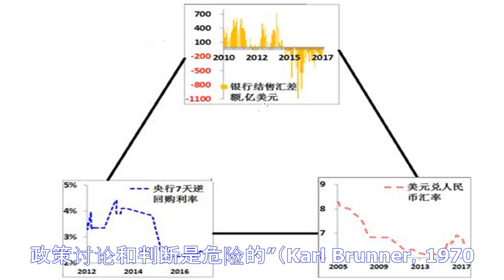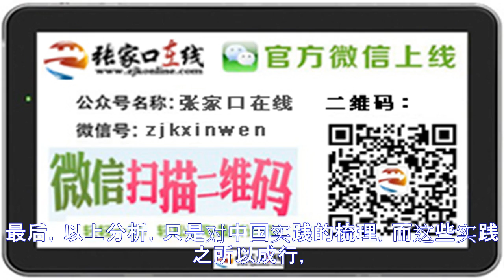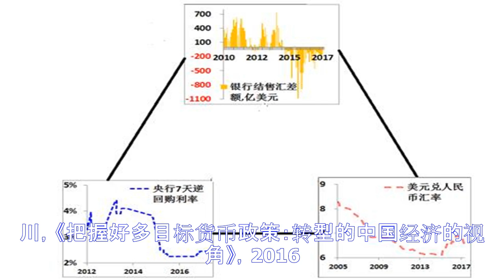这道困扰学界数十年的金融政策难题，中国如何化解的？